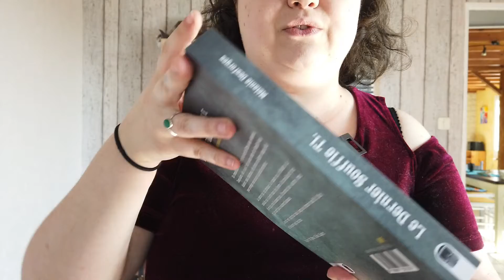Challenge et objectifs ! Un mois d'octobre Rock'n'Roll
Hey salut, toi !

Qui dit octobre, dit Halloween, dit thriller, non ? Je me lance dans un challenge vente, une grande première pour moi.

Je suis super active sur Twitter, ça serait bête de louper ça !

CREDIT MUSIQUE
Titre:  Une étincelle
Auteur: Law

Titre:  Intención
Auteur: Sapajou